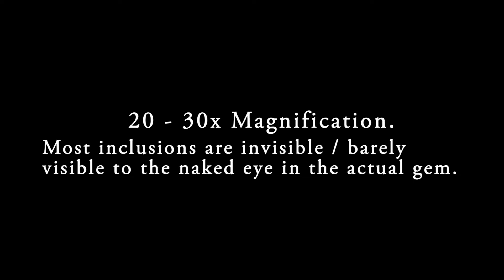Buy Premium Hessonite Gomedh Online in India Gemstoneuniverse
Buy Premium Hessonite Gomedh Online in India Gemstoneuniverse. These Hessonites from Mozambique are fully natural and untreated and are the best gemstones for Rahu periods-Mahadasha and Antardasha.